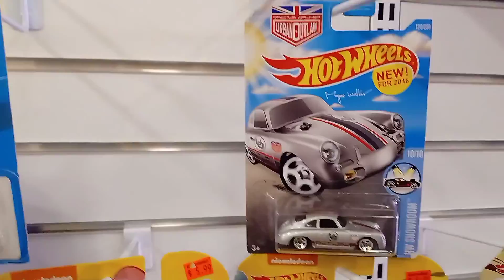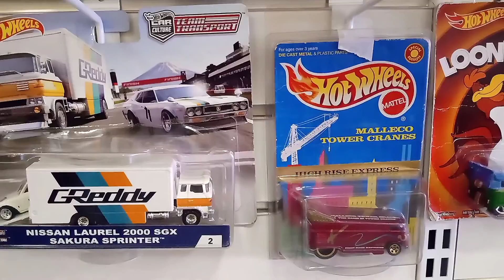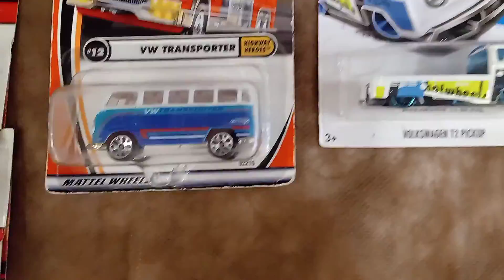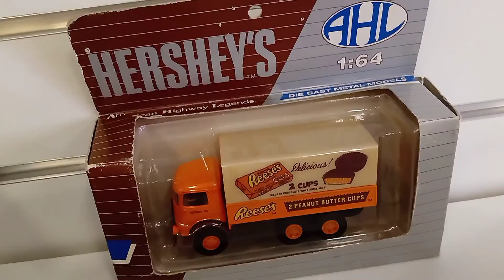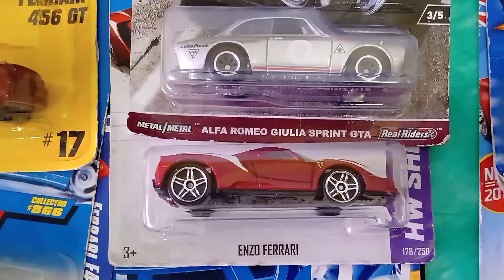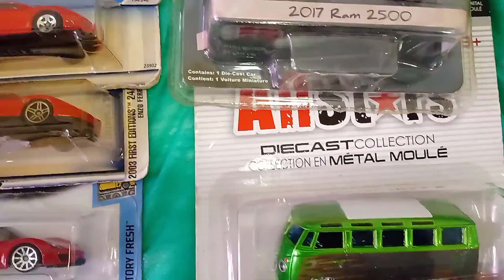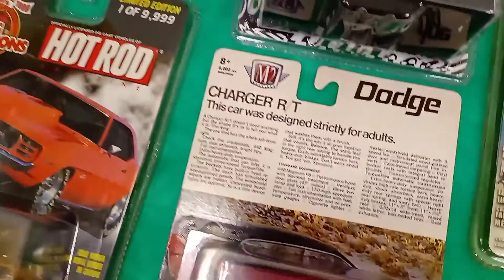Encontro de Colecionadores #6 - Diecast ES (Ri Happy Jardim Camburi)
NOS ACOMPANHE TAMBÉM NA REDE SOCIAL:
Instagram Oficial do Canal: